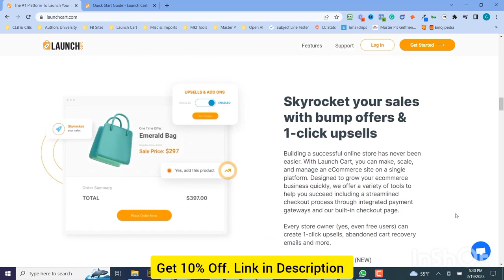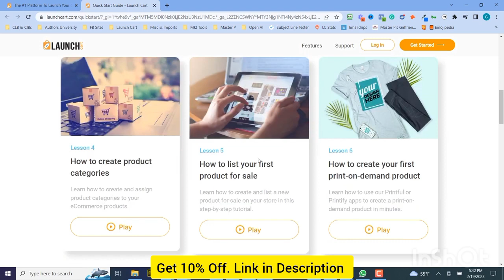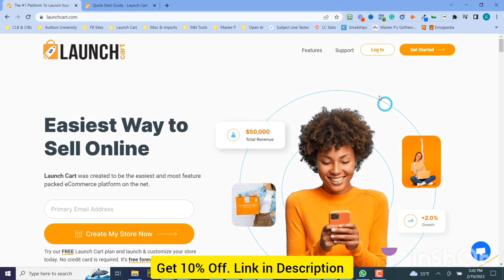Launch Cart Review: build, manage, and scale your ecommerce store to make more sales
OR